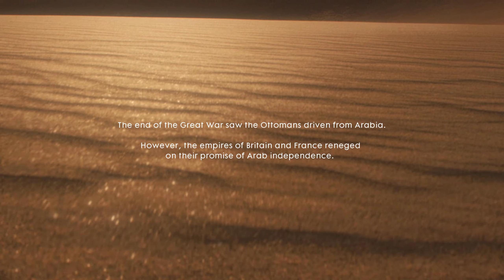Battlefield 1 Nothing is Written walkthrough 2K gameplay Part 2 NO Commentary.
Hi Guys. Battlefield 1   Nothing is Written  walkthrough part 2 is here. 2K gameplay.